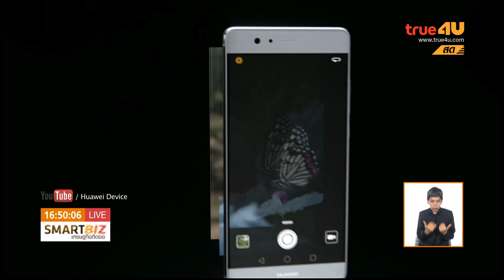Smart Biz เศรษฐกิจติดจอ : หัวเว่ยเปิดตัวสมาร์ทโฟนแข่งตลาดไฮเอนด์